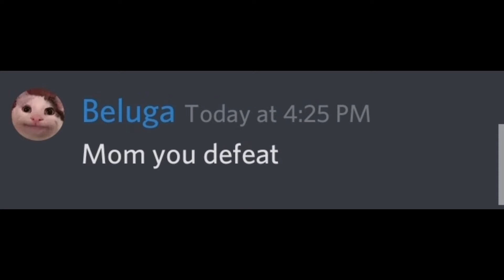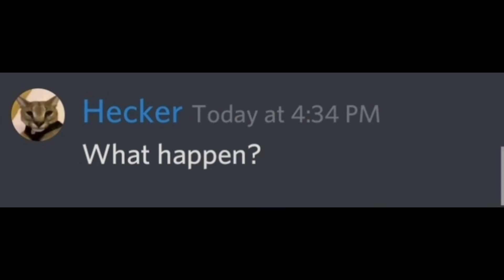If Beluga Had A Covid-19 Virus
My Best Friend:Arxo

Not Available update soon